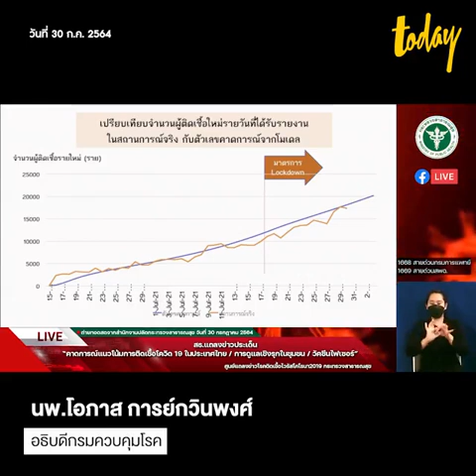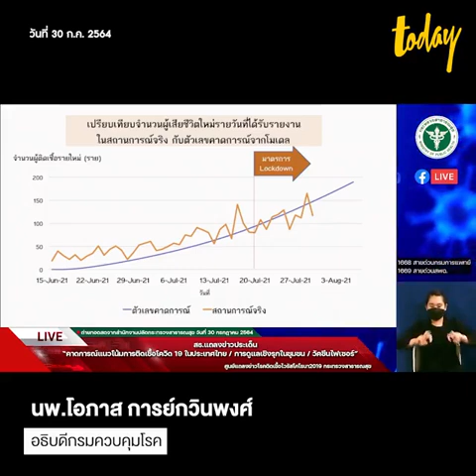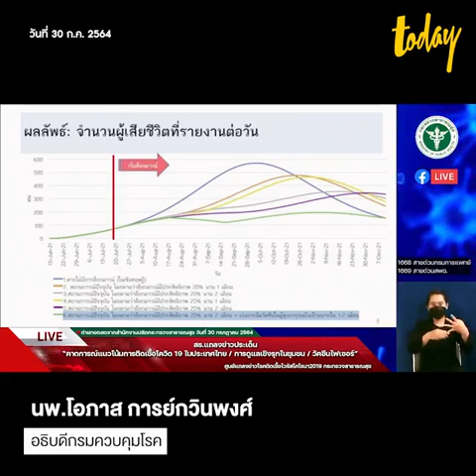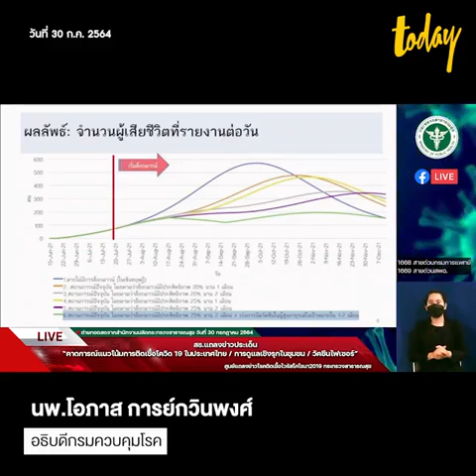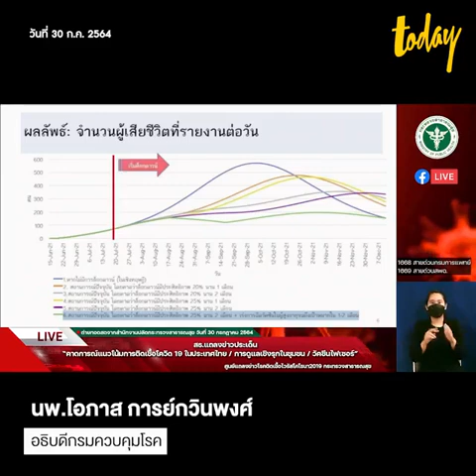สธ. คาด เดือนตุลาคม ผู้ติดเชื้อจะพุ่งสูงสุด ล็อกดาวน์ ต่อ 2 เดือน ลดตาย-ติดเชื้อ | workpointTODAY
วันที่ 30 ก.ค. 2564 นพ.โอภาส การย์กวินพงศ์ อธิบดีกรมควบคุมโรค กล่าวถึงการคาดการณ์ตัวเลขผู้ติดเชื้อและผู้เสียชีวิตโดยใช้แบบจำลองทางคณิตศาสตร์ SCIR ว่า ในสถานการณ์ปัจจุบัน การล็อกดาวน์มีประสิทธิภาพช่วยลดจำนวนผู้ติดเชื้อได้ร้อยละ 20 โดยในระยะเวลาการล็อกดาวน์ 1 เดือน

คาดจำนวนผู้ติดเชื้อจำนวนสูงสุดจะอยู่ในช่วงต้นเดือน ต.ค. ที่ 35,000 รายต่อวัน แต่ถ้าขยายเวลาล็อกดาวน์เป็น 2 เดือน จำนวนผู้ติดเชื้อคาดว่าจะมากที่สุดในต้นเดือน พ.ย. ที่ 25,000 รายต่อวัน

ทางด้านของจำนวนผู้เสียชีวิต ในสถานการณ์ปัจจุบัน ด้วยการล็อกดาวน์ระยะเวลา 1 เดือน คาดมีผู้เสียชีวิตสูงสุดวันที่ 26 ต.ค. เกือบ 500 รายต่อวัน และหากขยายเวลาล็อกดาวน์เป็น 2 เดือน ผู้เสียชีวิตสูงสุดจะอยู่ในช่วงสิ้นเดือน พ.ย. ที่ 350 รายต่อวัน
ทั้งนี้ คาดว่า ด้วยมาตรการของกระทรวงสาธารณสุขในการล็อกดาวน์ระยะเวลา 2 เดือน รวมกับการค้นหาผู้ป่วย และเร่งฉีดวัคซีนในกลุ่มเสี่ยง จำนวนผู้เสียชีวิตสูงสุดจะไม่เกิน 200 รายต่อวัน

พร้อมขอความร่วมมือประชาชนลดกิจกรรมที่ไม่จำเป็น ลดการออกจากบ้าน ใส่หน้ากากอนามัย ลดระยะห่างทางสังคม และพากลุ่มเสี่ยงเข้ารับวัคซีนเพื่อลดจำนวนผู้ติดเชื้อรายใหม่ให้จำนวนน้อยกว่าการคาดการณ์ดังกล่าว